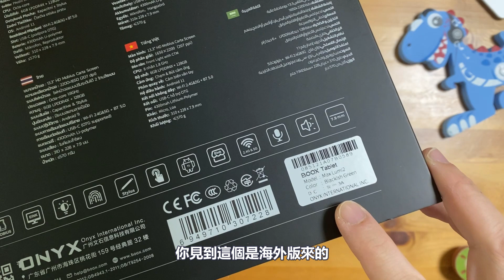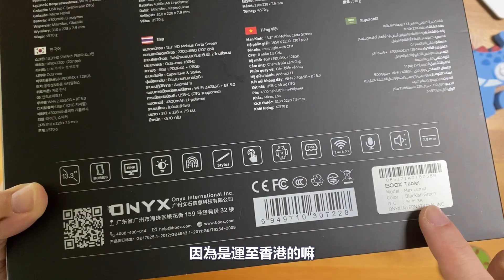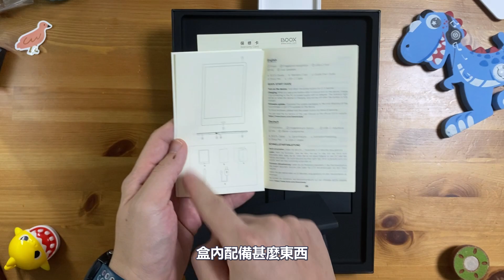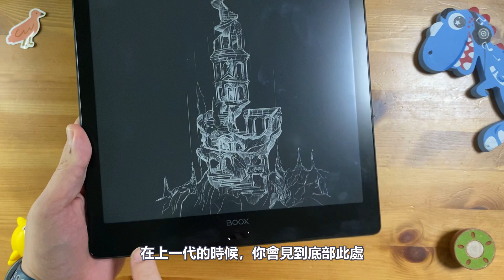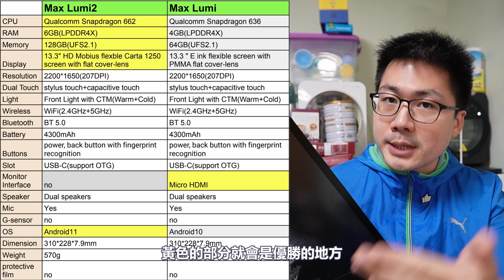（寧心舍評測）文石Boox Max Lumi2開箱、外觀介紹及規格分析──「我」和Max Lumi有何分別？(with English subtitle)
(CC English subtitle)
感謝香港文石借出兩部新機，繼上回的Note Air2，今回是開箱巨無霸級別的Max Lumi2。

Max Lumi2是文石閱讀器中最巨型的款式，在硬件配置上可視作E-Ink reader的標杆，這次的升級也不例外。這回影片會為大家開箱及介紹其外觀，以及在影片後半段會為大家仔細比較分析兩代在硬件規格上的不同處，希望能幫到大家。

Lumi2有其獨家賣點，也足夠強，惜有一項退步、一項不足.

00:00 開場白
01:01 開箱（盒、內附配件及筆）
04:08 Max Lumi2外觀介紹
06:09 重量實測
06:28 規格分析（和上一代比較）

香港文石已開始為新型號作預售安排，Max Lumi2及Note Air2已有少量現貨到港，也已經有觀眾經我購得新機，開心使用中了。若它打動了你，你有興趣盡快擁有它的話，不妨去臉書「寧心舍」或IG傳訊聯繫我購機，連結在下方，可另有贈品及優惠價加購配件。😉

若你有任何關於E-Ink閱讀器的問題，歡迎留言，謝謝。

若你覺得我的影片能幫到你，或喜歡我的影片，或你願意支持我繼續影片也好，歡迎你贊助我，buy me a coffee，這是對我的一種最直接的支持，也會成為我繼續努力製片的動力，感謝。